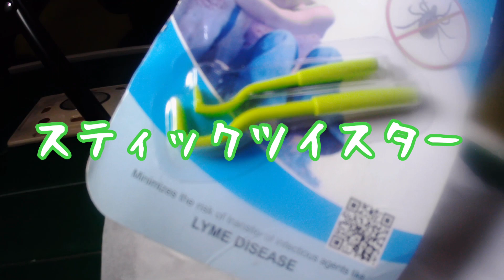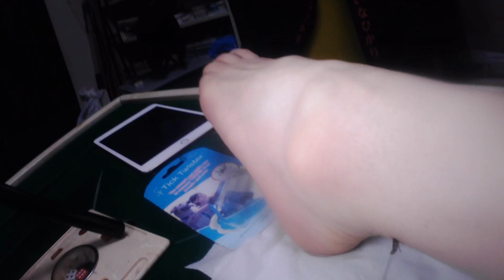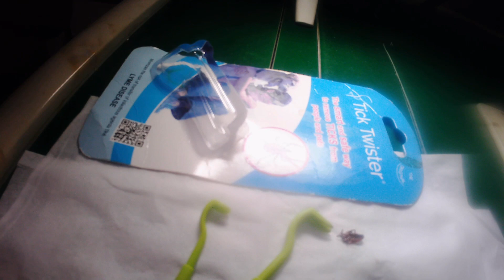マダニを除去する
釣りに行ったらマダニが付きました。
マダニは無理やり剥がすと良くないらしいです。
だけどこの道具が有れば大丈夫！
持っておいて損はないです✨
マダニ除去【スティックツイスター】